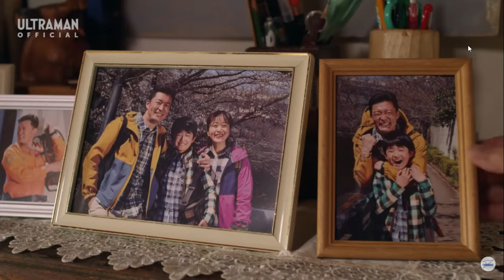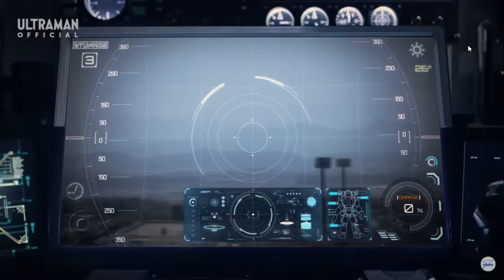ULTRAMAN Z Episode 11 "What Must Be Defended" (English Subs)